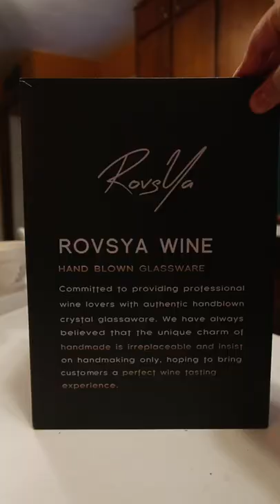The BEST cheap Wine Glasses I've Used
🍷 Rovsya Wine Glasses: